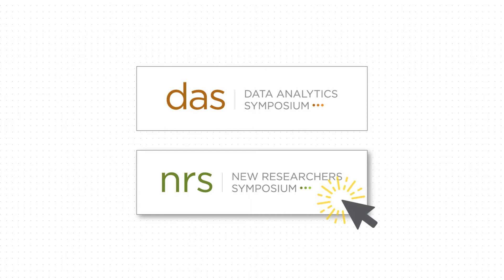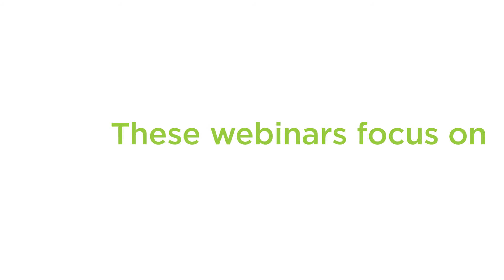Prospect Development 2018: DAS or NRS?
Planning to attend Apra's Prospect Development 2018? Consider attending one of two specialized Symposia: the Data Analytics or New Researchers Symposium. Both programs offer targeted education in a more intimate environment, perfect for idea sharing.

This video walks you through the highlights of both programs, so take a look, then choose your Symposia!